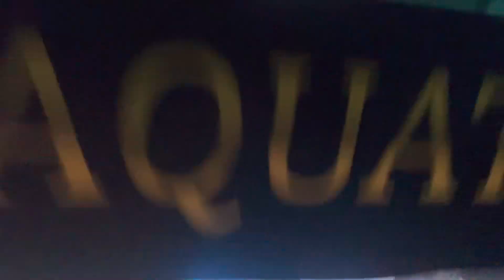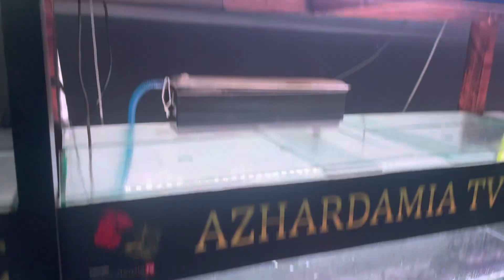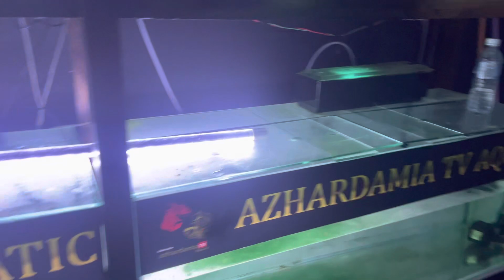Persediaan tank Untuk baby Arowana super red Dari sepauk arowana fish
Persediaan tank Untuk baby Arowana super red Dari sepauk